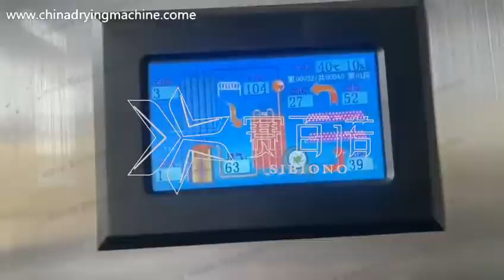Drying Spinach in a Dehydrator & Industrial Vegetable Drying Machine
Company: Guangzhou SIBIONO Drying Equipment Co., Ltd.

How is Spinach Dehydrated? Industrial Spinach Drying Machine can quickly dry 500KG Spinach. Special Drying Equipment for Spinach Producers (Low Price)